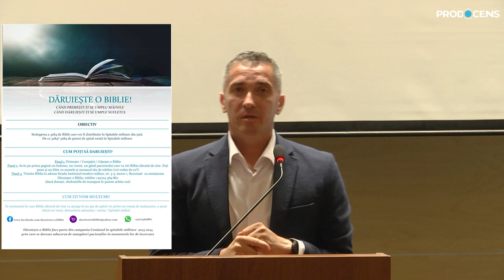Cătălin Păcuraru - Direcția Medicală a MAPN / Proiectul „Dăruiește o Biblie”